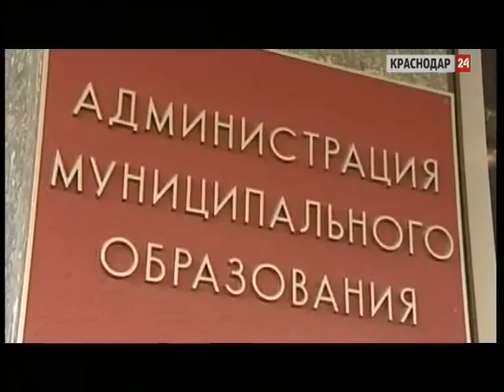Госслужащих Краснодара обяжут декларировать все доходы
Доходы и расходы краснодарских служащих станут прозрачнее.